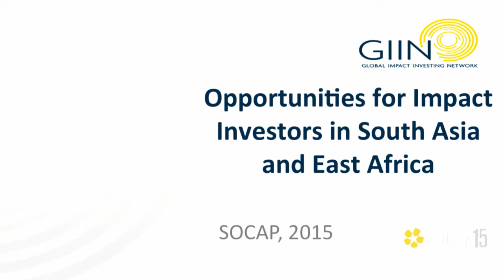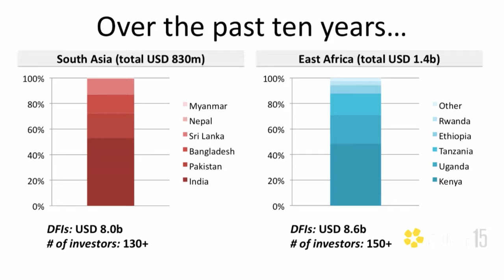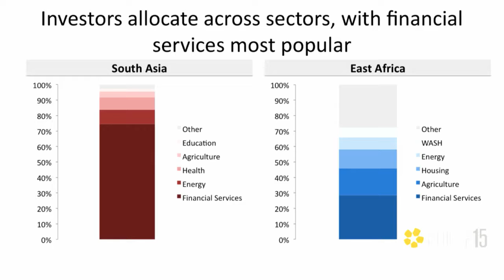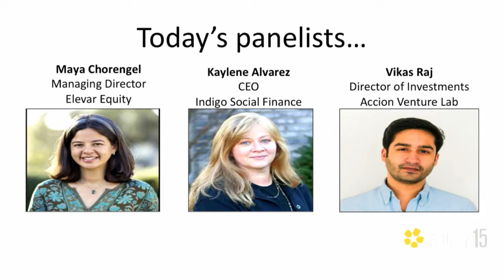SOCAP15 - Opportunities for Impact Investors in South Asia and East Africa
What are the key sector opportunities for impact investors and social entrepreneurs in South Asia and East Africa? Building on research conducted by the GIIN with Dalberg and Open Capital Advisors, this session will discuss which sectors pose the greatest opportunity across leading markets in both regions. Hear from active impact investors about their strategies, their experiences working with entrepreneurs, and their advice to entrepreneurs.